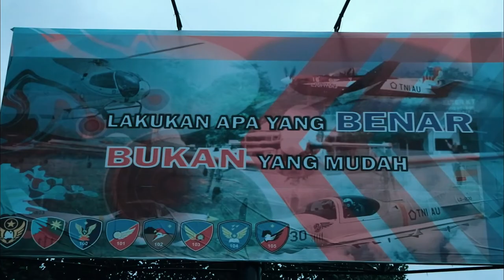TERBANG MALAM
Latihan Terbang Malam siswa Sekolah  PTTA ( Pesawat Terbang Tanpa Awak) Angkatan ke 6 Wingdik 100/ Terbang Lanud Adisutjipto Yogyakarta.